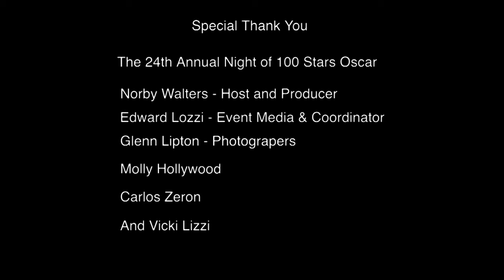Hollywood IN & ABOUT, The Oscras Episode 1.1 Official Trailer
Director Cut with a Remix Sound. A complete and official version of Hollywood In & About . Episode 1.1 Featuring Sabrina A. Parisi. A Dolce Sinfonia & Blu Media Pro - Music Alberto Remondini feat. Criola - Smack this bitch up